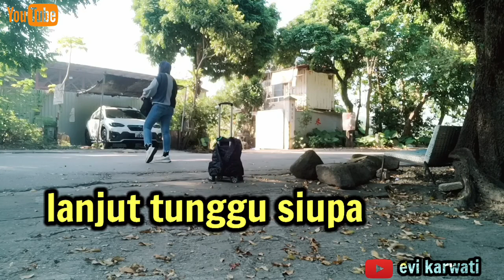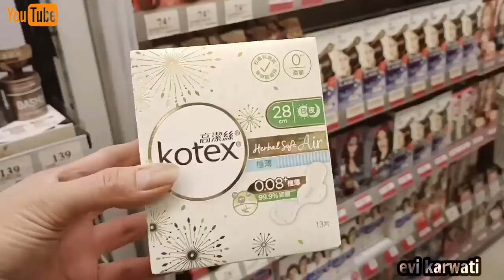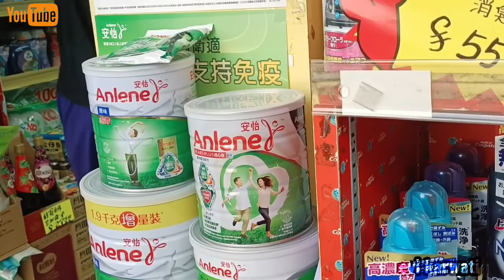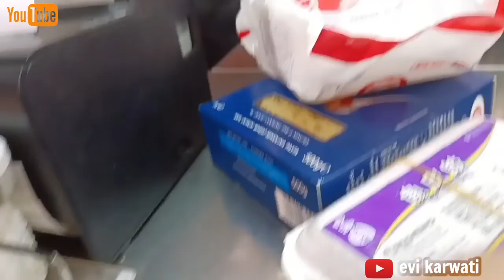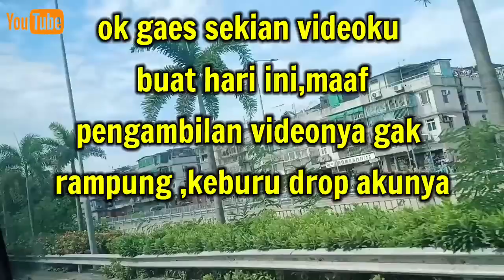KERJA RUTIN TKW HONGKONG || lanjut rutinitas Belanja || CERITA TKW HONGKONG DIPENDESAAN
asalamualaikum Hai teman -teman .hari ini aku ke dokter sebelum pergi aku siapin sgalanya dan tunggu siupa lumayan lama .tidak lupa sepulang dari dokter aku singgah belanja lebih lengkapnya yuuk kita tonton videonya sebelum itu jangan lupa di like,comment,subscribe buat teman - teman yang baru menemukan channel Evi karwati dan jangan lupa aktifkan tombol loncengnya supaya tetap mengikuti vlog - vlog Evi selanjutnya

terima kasih 🙏